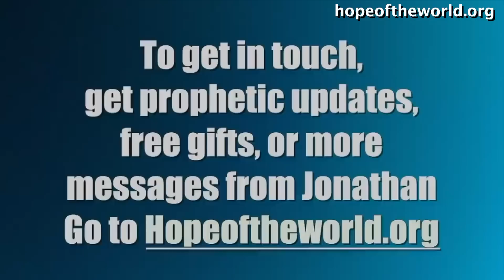The DNA of God's Word [From Unlocking the Divine DNA (Message 2390)]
To get Jonathan Cahn’s full message “Unlocking the Divine DNA” Message # 2390
or to get in touch with Jonathan Cahn’s ministry, to receive more, including Free Gifts and Updates, or to be part in the Great Commission, go – or Jonathan Cahn Facebook

Or write to: Hope of the World, Box 1111, Lodi, NJ 07644 - To get Jonathan’s books The Harbinger II, The Oracle, The Paradigm, The Book of Mysteries, The Harbinger, & more just go online or off to wherever books are sold. Recorded Live at the Jerusalem Center/ Beth Israel in Wayne, NJ. Friday Nights (8pm) & Sunday Mornings (10am and 11:30am)